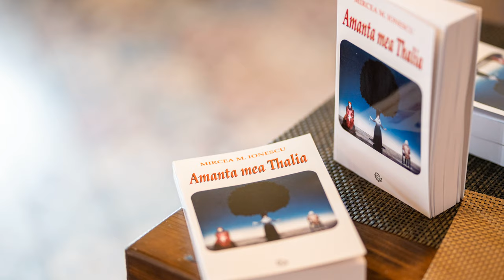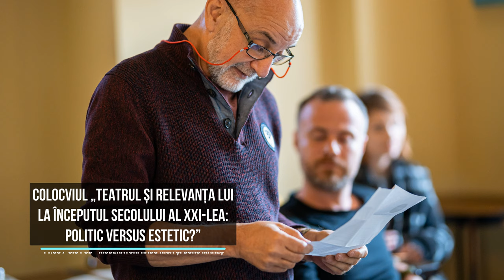Bacau Fest Monodrame 2019 - Official Overview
Așa am fost anul trecut. Când aveam toți brațe, să ne îmbrățișăm, și picioare, să mergem unii înspre alții, și chipuri, de privit, când ne simțeam de aproape bătăile inimii, și nu ne era frică de viața din respirația caldă a celuilalt...

Astăzi, ÎMPREUNĂ, am fi dat startul ediției 2020, cea de-a XXVI-a, a
Festivalului Internațional al Recitalurilor Dramatice ”Bacau Fest
Monodrame”, care s-ar fi desfășurat în perioada 23 - 29 aprilie, cu artiști
din țară și din străinătate, cu lansări de carte, spectacole lectură,
spectacole în concurs, recitaluri extraordinare, cu lansarea volumului de
dramaturgie ”Bacău Fest Monodrame”, editat de Fundația ”Camil
Petrescu”, în care, la inițiativa managerului Eliza Noemi Judeu, vor fi
inserate textele premiate în toate edițiile de până acum, cu premiera
spectacolului ”Tiadora” ( textul cîștigător in 2019), de Maria Manolescu,
în regia lui Sorin Militaru, cu o primă ediție a unui parteneriat Bacău -
Moinești, Bacovia - Tristan Tzara s.a.m.d. O lovitură de teatru... și
suntem aici...

Ediția Bacău Fest Monodrame 2020 VA FI, sperăm, cât mai curând.
Până atunci suntem aproape de dumneavoastră prin proietele de teatru
online iar ASTĂZI, în loc de deschiderea ofcială a ediției 2020, vă
propunem un remember al ediției 2019, cu imagini foto - video, într-un
film de excepție realizat, Pro bono, de Chromatique Studio & Photo Art Gallery - partener al Teatrului Municipal ”Bacovia” și al evenimentului Bacău
Fest Monodrame.

Și, atunci când (ne) vom reveni, vom ști câtă nevoie avem unii de alții,
câtă nevoie avem de TEATRU.
”Viața... merită totul!”. Teatrul... merită totul! Nu vă e dor?

⚫Elena Frunze Hatman - Chișinău -  Jurnalul Annei Frank - CONCURS
⚫Vasil Duev - Bulgaria - Everything on the table - CONCURS
⚫Valentin Oncu - Turda - S-a întâmplat într-o joi  - CONCURS
⚫Marcel Iureș, Florin Piersic Jr./Teatrul ACT- București - Stage Dogs, regia Florin Piersic jr. – RECITAL EXTRAORDINAR
⚫Adina Suciu – Piatra Neamț– O cameră doar a ta - CONCURS
⚫Romana Caran – Serbia – I love you  like a horse – CONCURS
⚫Dana Voicu – București –Îngerul pantofilor - CONCURS
⚫Eugen Titu  - Târgu Jiu - Iona – CONCURS
⚫Dumitru Rusu - Bacău - Bărbați singuri  - CONCURS
⚫Mărturisiri: Alexandru Repan
⚫Bayasglan Tserendorj – Mongolia – I Am Edith Piaf – CONCURS
⚫Silvia Răileanu – Botoșani – Să nu ne răzbunați! – CONCURS
⚫Irina Bodea Radu– Petroșani – Aglaja și Dumnezeul ei din mămăligă - CONCURS
⚫Maia Morgenstern/Teatrul Evreiesc de Stat - București – Janka, regia Toma Enache – RECITAL EXTRAORDINAR
⚫Rodica Mandache/Teatrul Odeon București – Republica Melania, regia Gelu Colceag – RECITAL EXTRAORDINAR